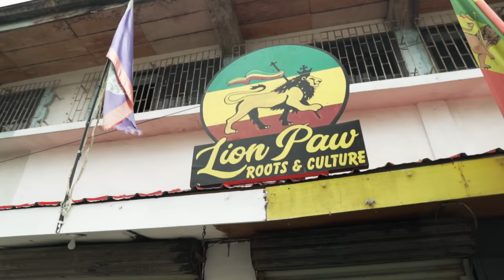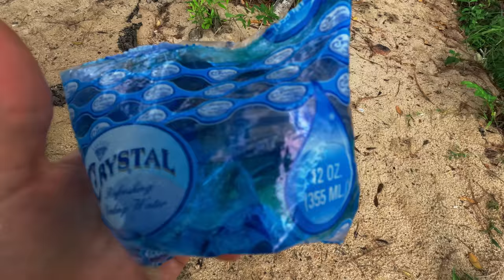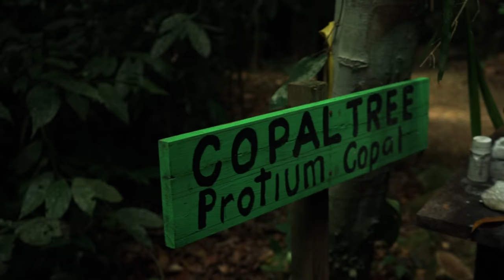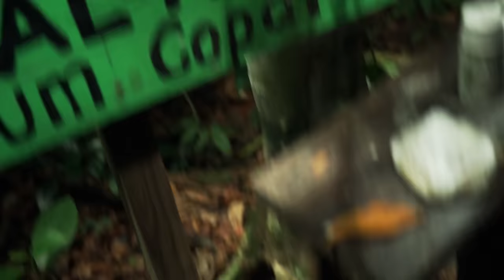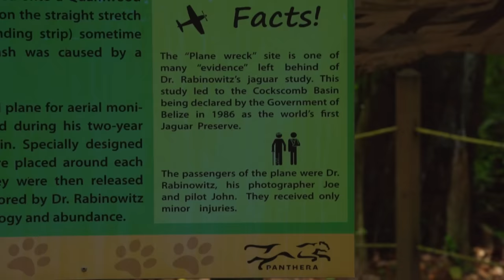The Belize Overland Film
We're travelling in our custom Toyota Chinook, built in 100 days by TWR & Westcan Overland. The 1976 Toyota Chinook sits atop a 1996 FZJ80 Land Cruiser chassis, and powered by a Toyota 5VZ-fe. Find details about the build and our trip

Truck stuff

Camera Gear

1996 FZJ80 Chassis: frame, suspension & axles, factory E-lockers
1976 Toyota Chinook pop-top fiberglass camper
2000 4runner 5zv-fe 3.4 V6 Engine
1993 R150F Manual Transmission
35x12.5R17 Falken Wildpeak RT/01